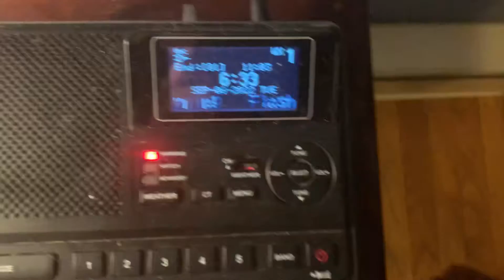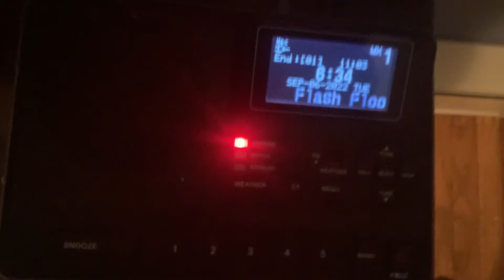Flash Flood Warning - 9/6/22 (EAS #735)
Recorded on WXL39 Allentown, PA at 6:33 AM on September 6, 2022